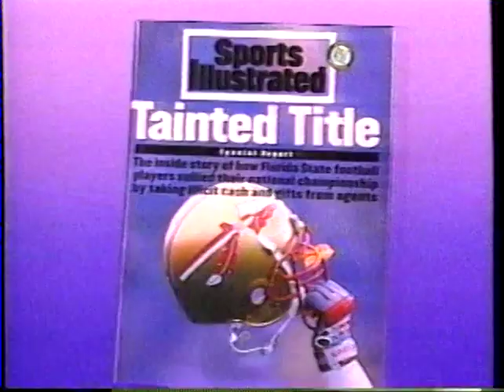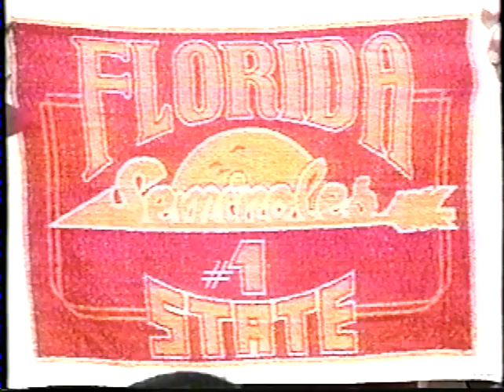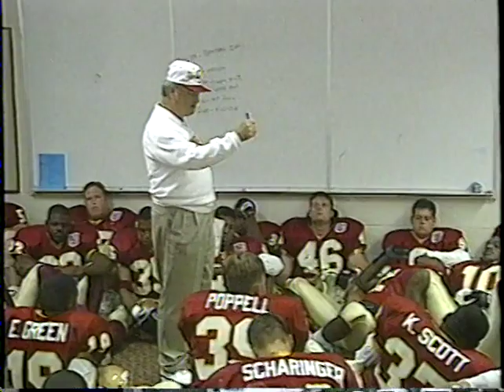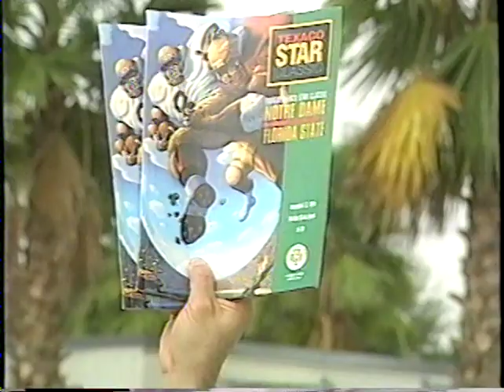1994 Florida State Seminoles Football Team Season Highlights "Seminole Pride"